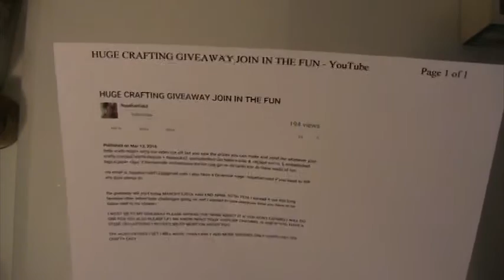VR For Hope Who Is hopeharriskd Here On YT Huge Crafty Giveaway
Thank you to everyone for watching and commenting.  Hugs & Blessings Lisa